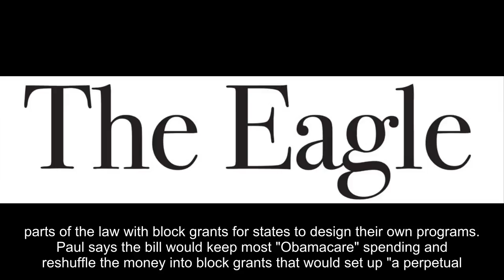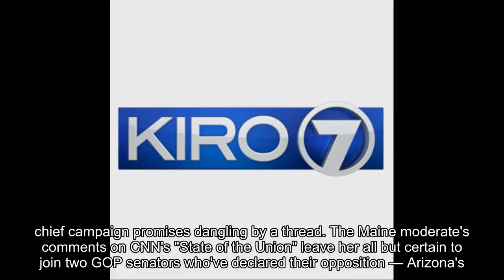The Latest: Sen. Graham Insists Health Care Bill Isn't Dead